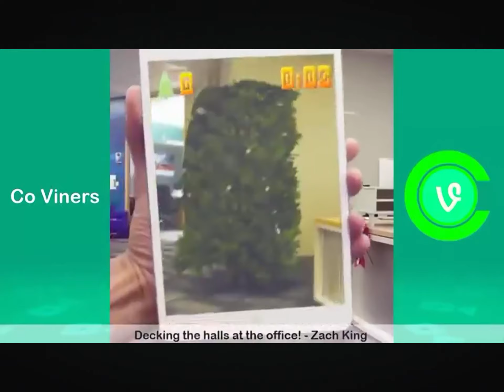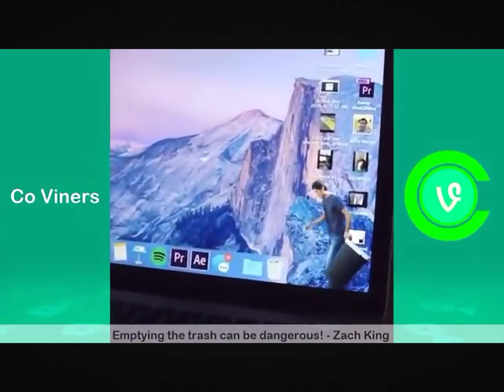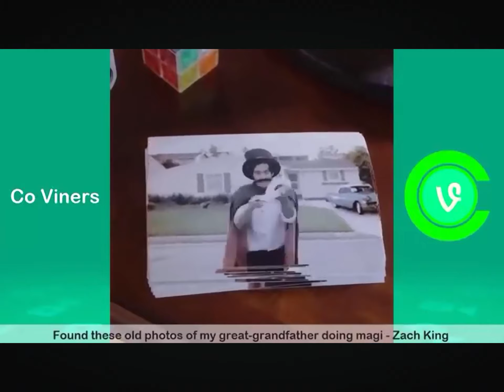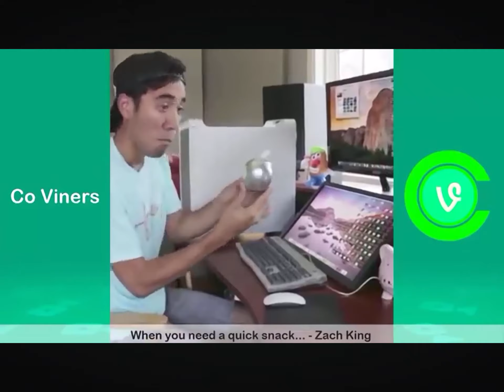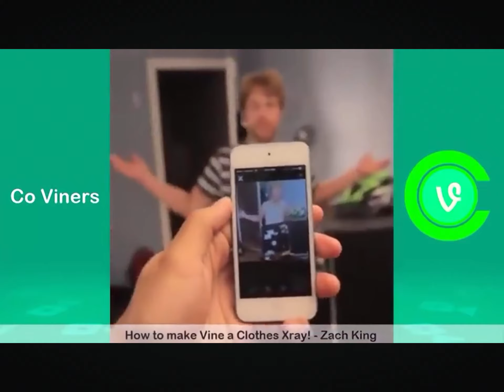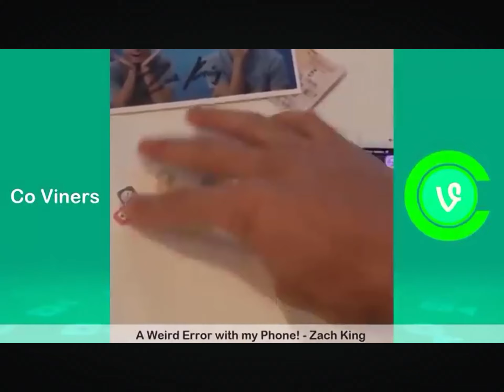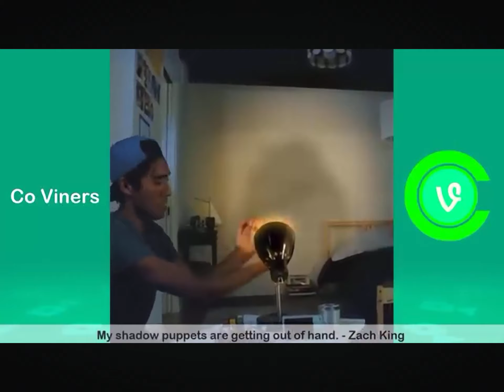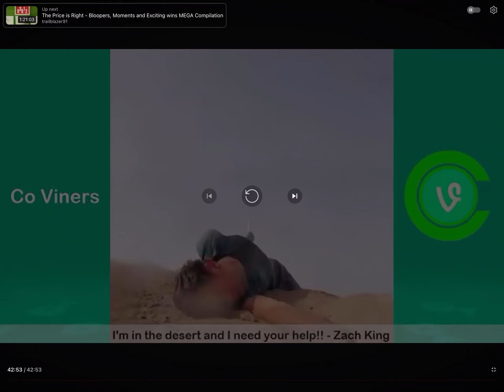Zack king vines